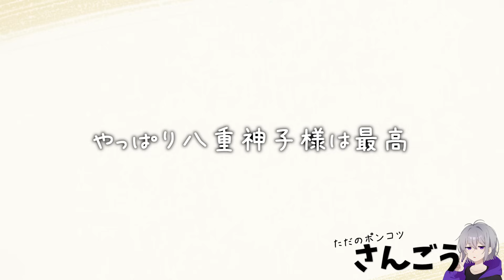【原神】八重神子の育成をするもパーティー編成で問題発生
こんラテ☕
サンゴウです！
ゲームは楽しんでなんぼ！
年内登録者2万人目指していますので

・攻略動画ではなくただゲームを楽しんでいるだけなので効率が悪かったりします
・漢字の読み間違いが多いです
・キャラ名、アイテム名等をあだ名で読んでいる事があります

みんな

☕挨拶☕
最初→こんラテ
最後→おつラテ

☕️サンゴウに伝えたい事、見せたいもの☕️

サンゴウのチャンネルのURLをyotubeアプリ以外(safariなど)から開くと登録ボタンが出ます！
☕️メンバー限定配信
☕️メンバー限定スタンプ　などなど

☕気分でDM返します☕